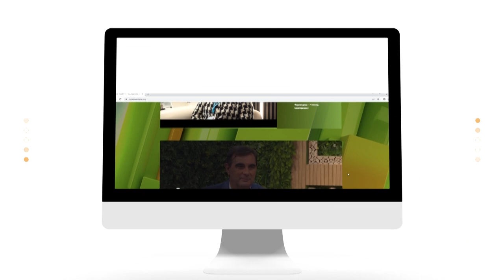"Healthy Lifestyle" с Джуджи - Акценти С03Е05